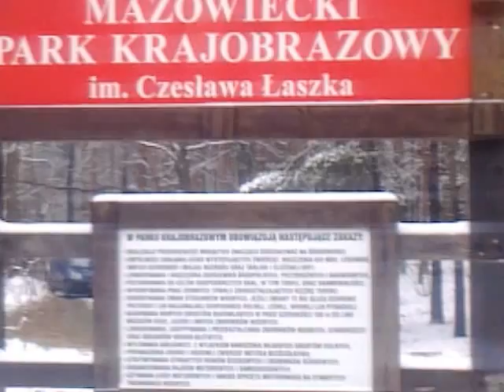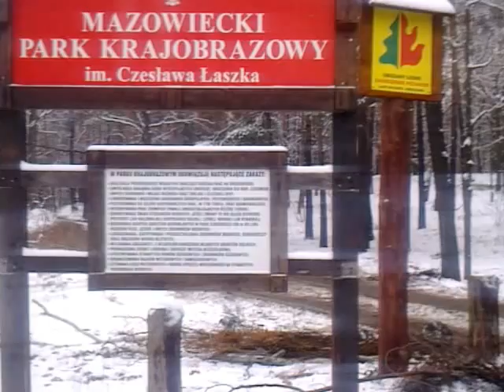Nielegalny przejazd przez las w Wesołej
W trakcie przebudowy ronda w Warszawa-Wesoła u zbiegu ulic Jagiellońska,Wspólna,Płatnerska kierowcy zrobili sobie nielegalny przejazd przez Mazowiecki Park Krajobrazowy